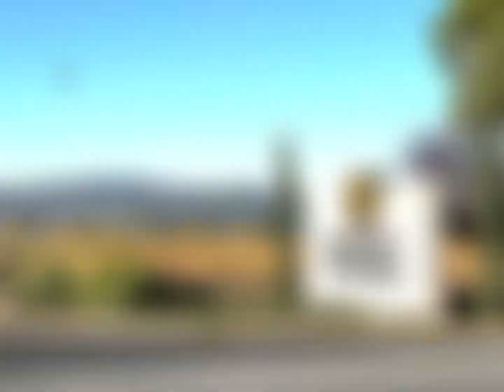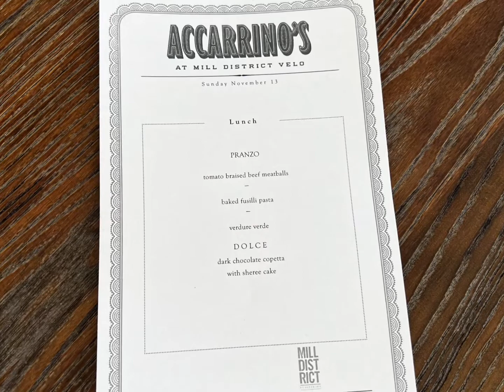Biking to Pine Flat with Mill District Velo.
Great group to bike with in Healdsburg, California. Especially if you want to go moderately fast!